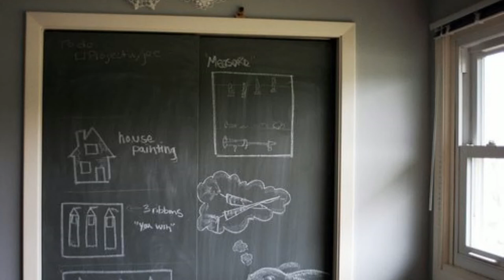🔝 Closet Door Ideas DIY Sliding With Curtain For Small Bedroom Makeover Installation Repair 2018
*NOTE: United States Only, You can apply to more than one giveaway!*